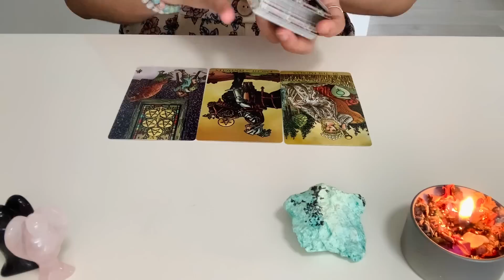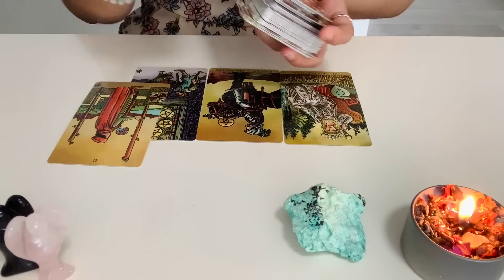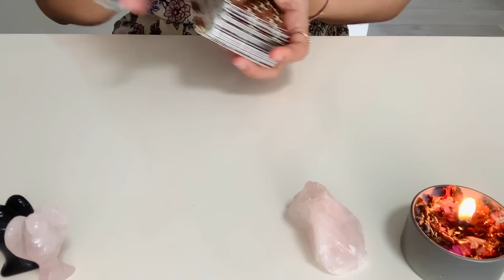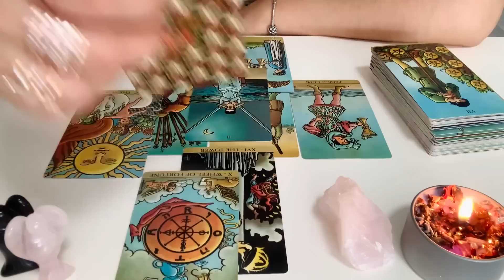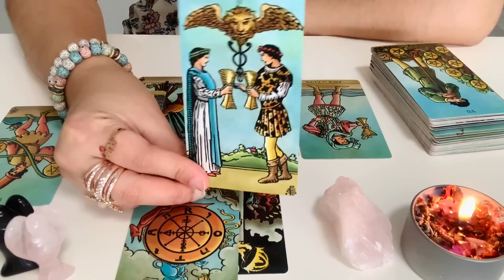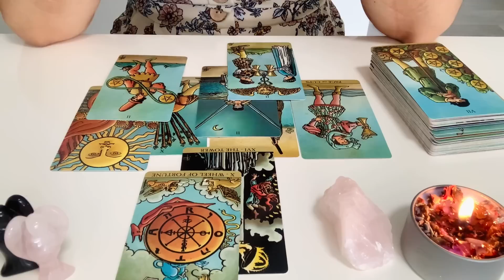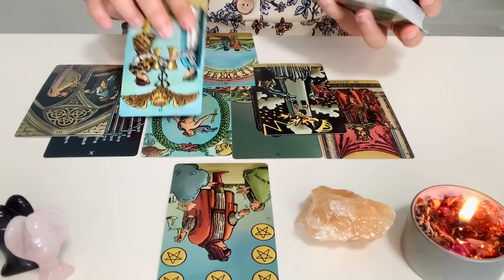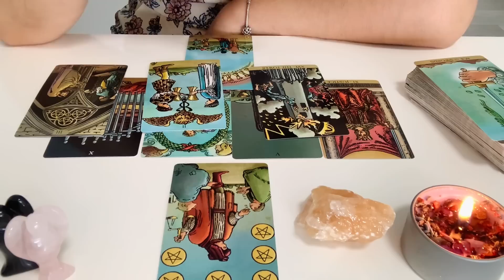Pick A Card - တစ်ဘက်သူရဲ့ ကိုယ့်အပေါ်မှာရှိတဲ့တကယ့်ခံစားချက်ကဘာလဲ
April 15th - May 15th Mid Month အတွက် “Pick A Card - တစ်ဘက်သူရဲ့ ကိုယ့်အပေါ်မှာရှိတဲ့တကယ့်ခံစားချက်ကဘာလဲ” ဖြစ်ပါတယ်။ ဒီလို Monthly Pick A Card လေးတွေအရင်လတည်းကစပြီး ၁ လ မှာ ၂ ကြိမ် တင်ပေးဖြစ်တယ်။
Group တစ်ခုချင်းစီအတွက် 🕰Time stamps🕰 လေးတွေကို အောက်မှာကြည့်ပေးပါ။
Group 1 ➡️ 03:09
Group 2 ➡️ 09:25
Group 3 ➡️ 14:59